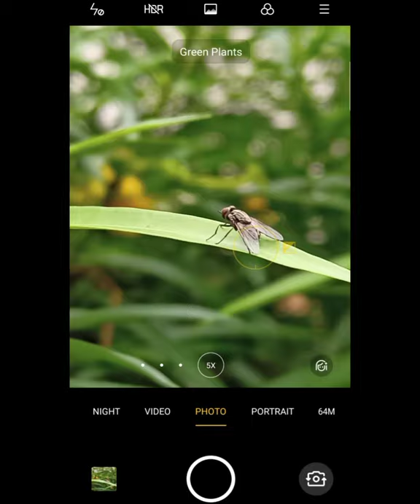MOBILE PHOTOGRAPHY TIPS | MACRO PHOTO WITHOUT MACRO LENS | PHOTOGRAPHY TIPS AND TRICKS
shot macro picture with mobiles normal camera (5x zoom) without macro lens..